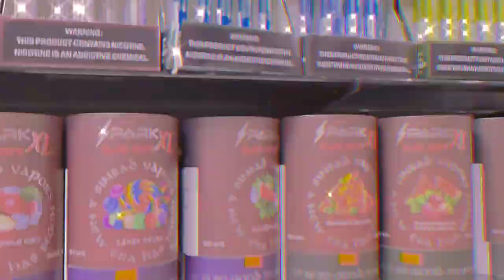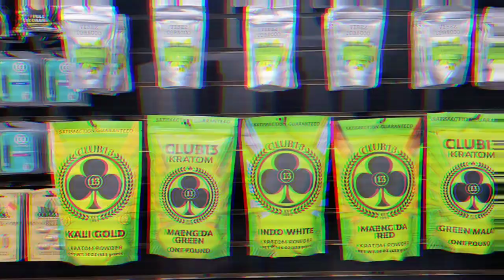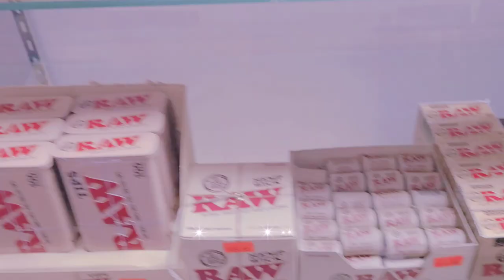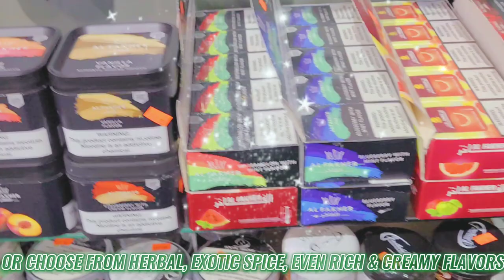👽AY COME TO VIBEZ SMOKE SHOP IF YOU'RE IN NC👽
Vibez smoke shop grand opening in Wilson North Carolina!!

We have the biggest and best smoke selection inq Wilson County.

 Choose from vapes, pipes, hookahs, cigars and even more from your favorite brands!

We take any product suggestions from our customers and bring them in ASAP 💯💯

stop by & vibe with us 👽